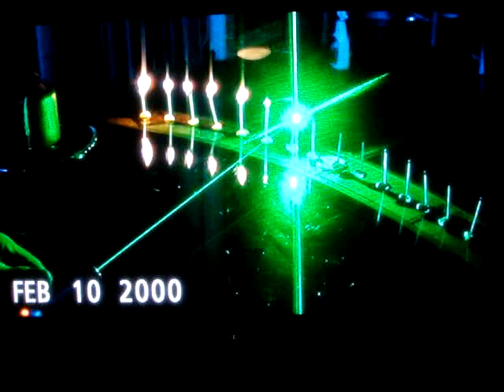Optotronics RPL350 green laser 15 matches and 1 candle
My new RPL350 green laser Lights 15 matches and a candle (Candle is a gag) but please look at the video and rate it. Also if you are in the market for a Green Laser optotronics is the place